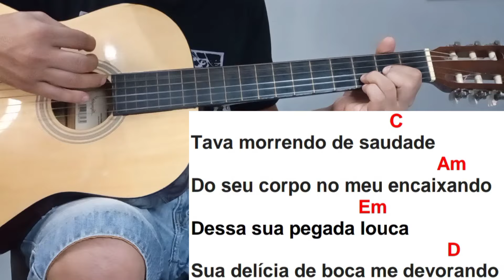ME DEVORANDO Simone Mendes (2° Versão) no Violão Simplificada Sem Pestana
E no vídeo de hoje irei ensinar passo a passo de como tocar no violão a música ME DEVORANDO Simone Mendes no Versão no Violão Simplificada Sem Pestana